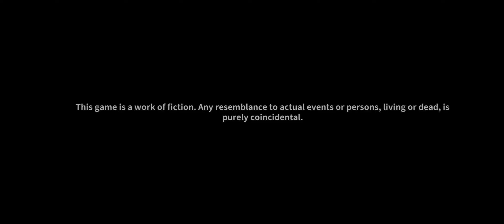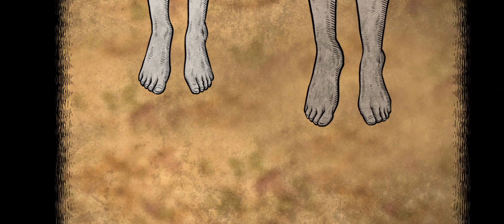Life gallery || Playing Chapter 2 || Dumreh bro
Life Gallery APK + MOD [Unlocked] v2.0.0
Playing:
Chapter 1
1)Origin
2)Twins
3)Who are you
4)Separation
5)Equally weight
6)Friend
7)Longing
8)Family portrait
9)Darkroom
10Exploring
11)Dad's habit
12)Mom's habit
13)Brother's treasure chest
14)Old storybook
15)Peeping